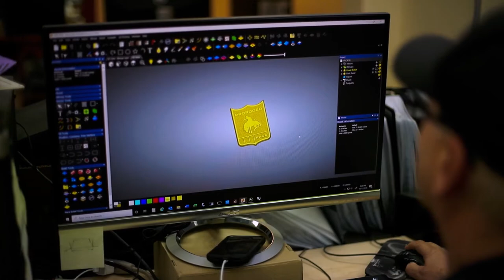Montana Silversmiths - Story of the NFR Buckle - Full Length